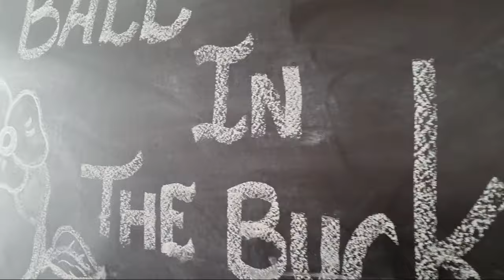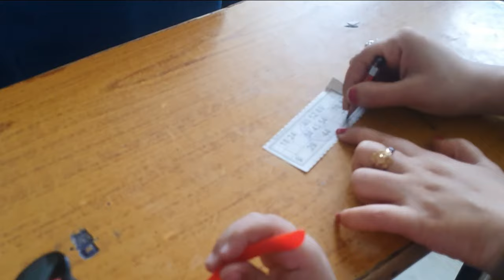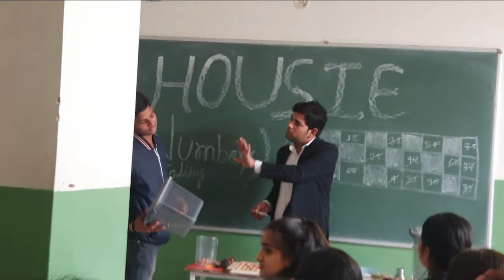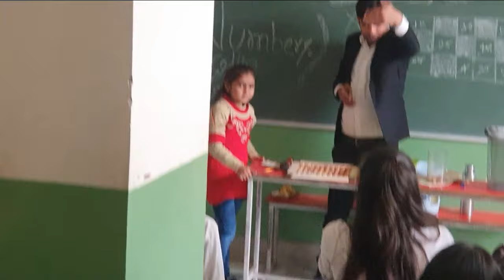🌄आज school में हुआ kid's fete❤️ मैं भी गयी enjoy करने game में जीती या फिर हार😲 गयी vlog में देखिए